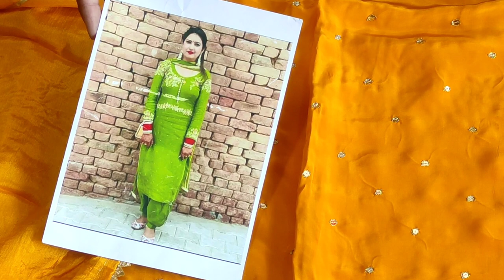🌹करवाचौथ स्पेशल part-4 lo ji # handwork ke🌹fancy suit instagram wale design🌹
your quary-
HI,
About this vedio:- Friends aaj ke vedio main maine aapko suit ki verity .करवाचौथ स्पेशल part-4 lo ji # handwork ke🌹modran fancy suit instagram wale design🌹..ke baare main bataya hain .Umeed karta hu aapko ye vedio bahut jayada pasand aayegi. thank you so much .
your quary:-
🌹करवाचौथ special part-4 lo ji # handwork ke🌹bahut hi#fancy suit instagram wale design🌹
punjabi suit
Instagram wale
suit
Deep boutique collection gohana
wholesale market
Suits
meesho haul